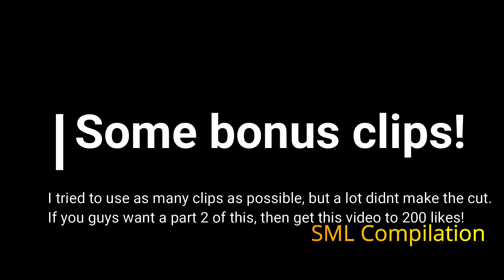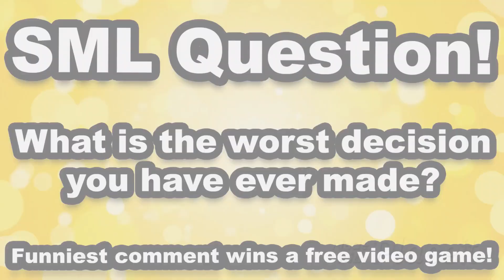Every Time Jeffy Says "DADDY"!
In other words, this content FROM SML (NOT FROM ME) is theirs and ONLY their property. I just edit their clips together for fun.

ANOTHER THING! I get this question a lot. People ask why I sometimes have a watermark on my compilation videos. This is to prevent people from screen-recording my video and re-uploading it as their own.